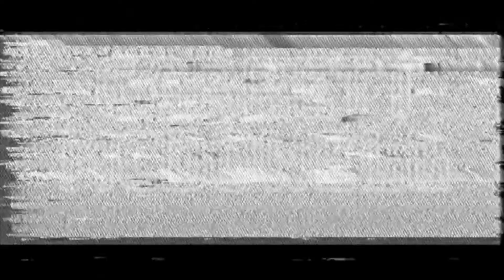Gerald's Game- Movie Review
My review of the 2017 Netflix, original film, "Gerald's Game"